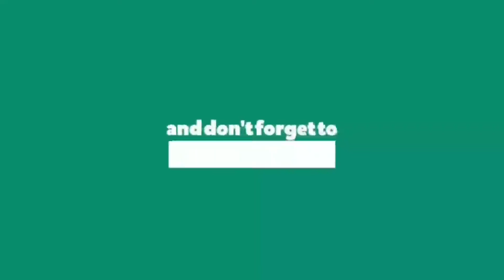Nakaka Iyak Na Kalagayan | Please Tulungan Natin, Mga Residente Sa Batangas